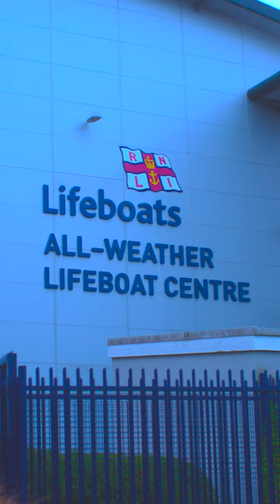‘Behind-The-Scenes’ with Jason Fox and the RNLI 🎥 🎬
Watch Bremont ambassador, Jason Fox, as he explores the RNLI College in Poole, Dorset, and witness the incredible work carried out by the volunteers there.